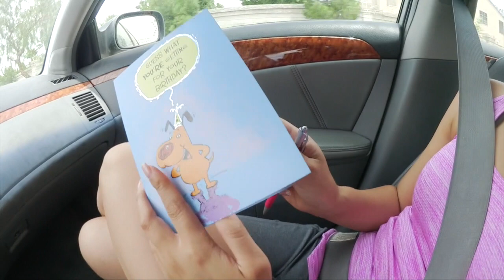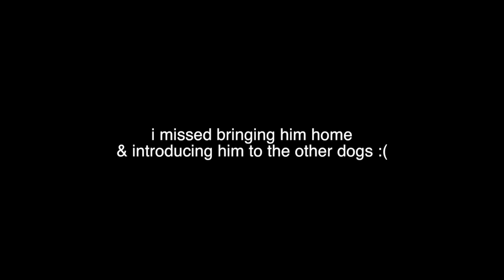EARLY BIRTHDAY PRESENT?!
Eventful day, stopped by Ryan's to wish him a happy birthday. Then made another big decision in my life...if it brings smiles to your life or others, GO FOR IT! Hope you enjoyed :)